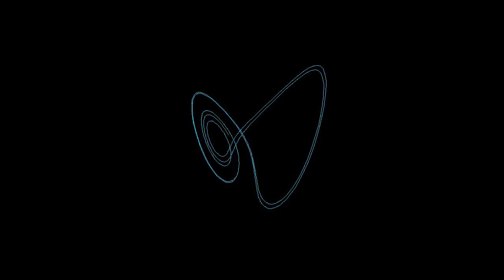Unsurpassed Beauty of Mathematics: Visualization of the Mysterious Lorenz